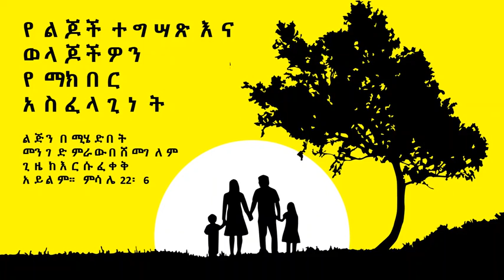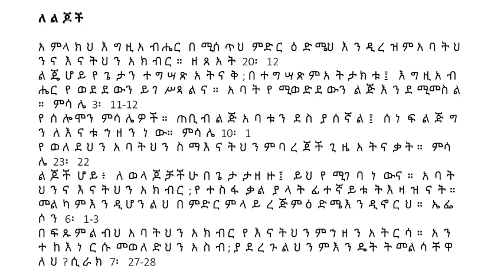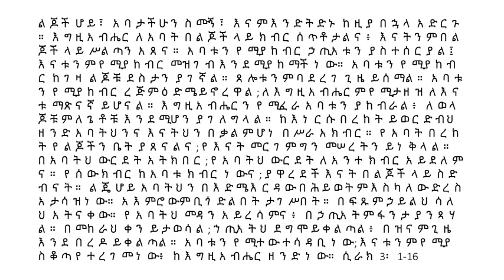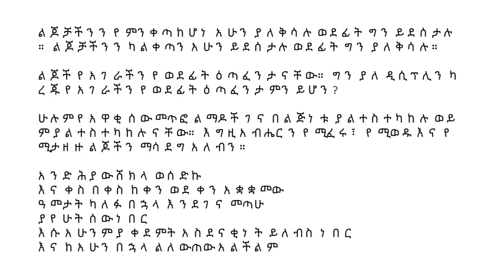Amharic (አማርኛ) - The Importance of Child Discipline & Honoring Your Parents - የልጆች ተግሣጽ እና ወላጆችዎን የማ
ልጅን በሚሄድበት መንገድ ምራው በሸመገለም ጊዜ ከእርሱ ፈቀቅ አይልም። ምሳሌ 22፡6
ልጆች ሆይ፥ ለወላጆቻችሁ በጌታ ታዘዙ፤ ይህ የሚገባ ነውና። አባትህንና እናትህን አክብር; የተስፋ ቃል ያላት ፊተኛይቱ ትእዛዝ ናት። መልካም እንዲሆንልህ በምድርም ላይ ረጅም ዕድሜ እንዲኖርህ። ኤፌሶን 6፡1-3
በፍጹም ልብህ አባትህን አክብር የእናትህንም ኀዘን አትርሳ። አንተ ከእነርሱ መወለድህን አስብ; ያደረጉልህንም እንዴት ትመልሳቸዋለህ? ሲራክ 7፡27-28